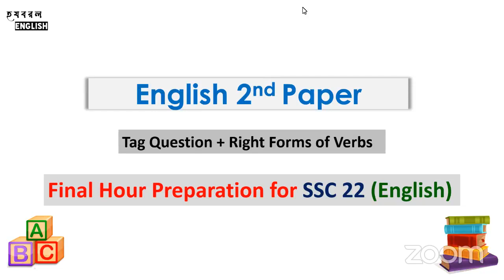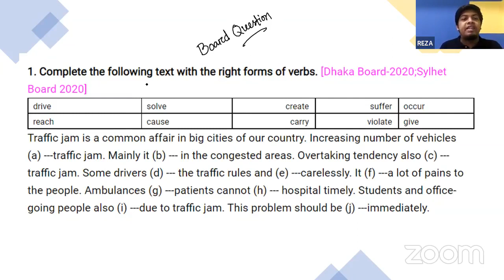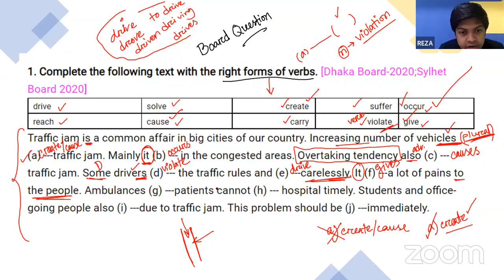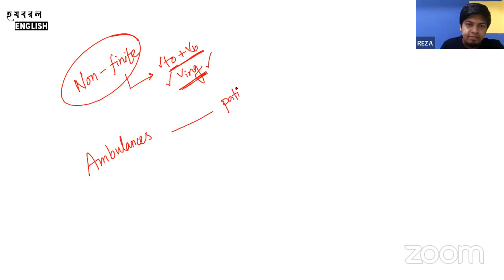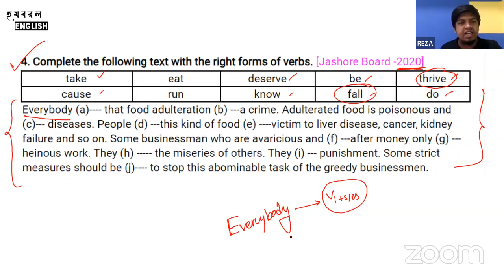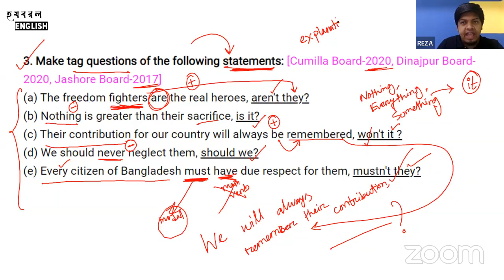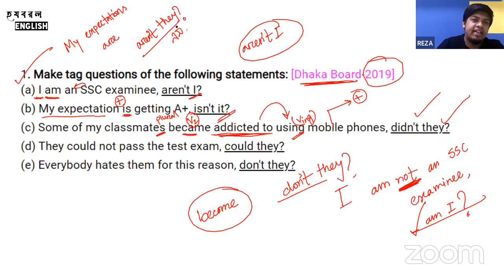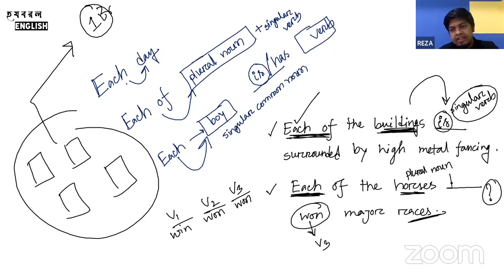Basic Grammar Class (Tag Question + RFOV) || SSC English || C M Rezaul Karim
SSC English
Topic: Basic Grammar Class (Tag Question + Right Forms of Verbs) Part 02

Important for both SSC 23 & SSC 24 Batch